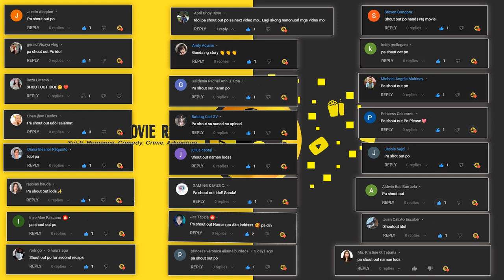SIX-YEAR-OLD na BATA sumabak sa WORLD WAR II at Naging Pinakabatang Heneral sa kasaysayan l RECAP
TITLE: S0LDlER B0Y
YEAR: 2019

TAGALOG RECAP

Used a Copyright Background music

story recap
cinema summary
foundflix
movie recaps
fast films
pink movies
daniel cc
story recapped
movies explained
Pinoy Recap
Tagalog Movie Recap
Recap tinagalog
Ricky tv
Raffy Tulfo in Action
Raffy Tulfo
Kmjs
Kapuso mo Jessica Soho
Jessica Soho
Movie Recap
Recap Maharlika
kai recap
Pinoy Movie Recap Story
recap king
mystery movie recap
pink movie
mystery recap
mystery recapped
movie commentary
movie recap
movie review
movie trailers
movie summary
movie recapped
movie reaction